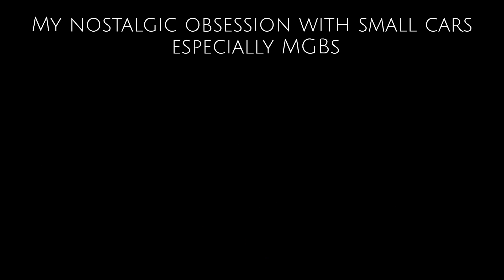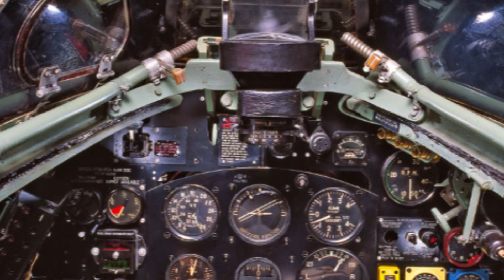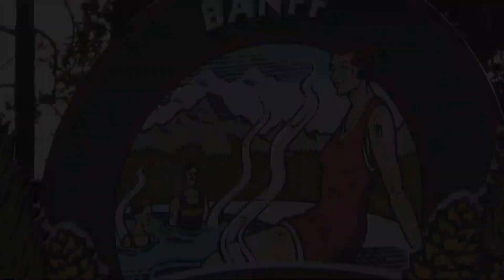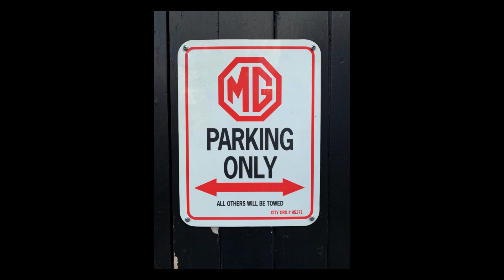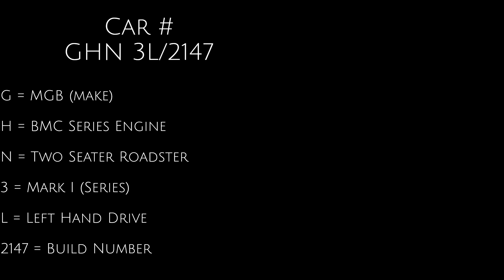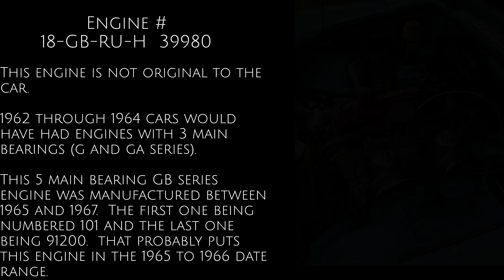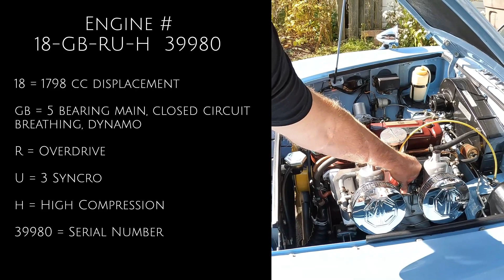MGB, MG B, 1963: BUYING, OWNING AND FIXING MGBs; HOW I BECAME OBSESSED WITH MY MGB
MG MGB 1963 Mark 1 MGB Iris Blue

This video explores my nostalgic obsession with small cars and MGBs. It also describes the restoration process of this 1963 MGB Mark 1 Roadster, the Iris Blue original paint colour, the purchase of this car, spitfire airplanes, a yellow 1980 MGB that I owned while living in Edmonton Alberta and references an MGA.  The video also describes the first times I saw this car and the previous owners history with the car and my experience with him and a description of his garage and the MG parts that I found.

Video includes car number, car build dates, description of what the car numbers mean, engine numbers, engine build dates, description of what engine numbers mean and images of these items.

Video includes images of the engine, boot, bonnet, interior, steering wheel, headlights, taillights, emblems, badges, stereo, speakers, chrome, steel wheels, hubcaps, guages and windscreen.

Video includes driving shots through scenic countryside, starting the car and still images. YouTube. Vintage and classic British roadster.